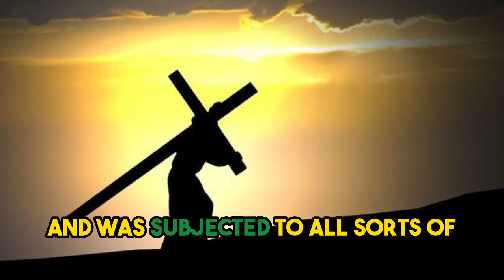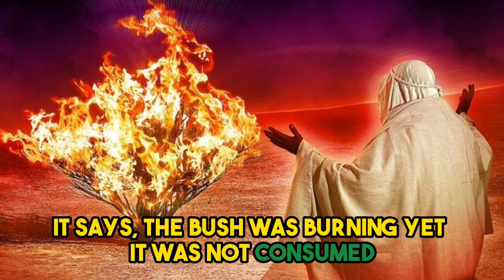Wednesday, July 19, 2023 | Catholic Daily Reflections with Very Rev. Fr. Olaitan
July 19, 2023– Wednesday of week 15 Year 1

Lord God,
    in your wisdom you created us,
    by your providence you rule us:
penetrate our inmost being with your holy light,
    so that our way of life
    may always be one of faithful service to you.
Amen.